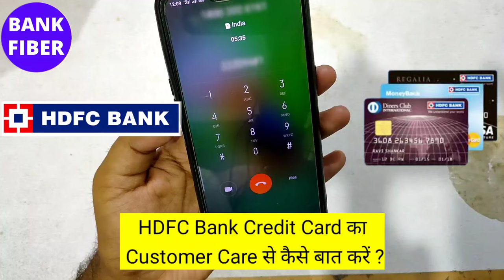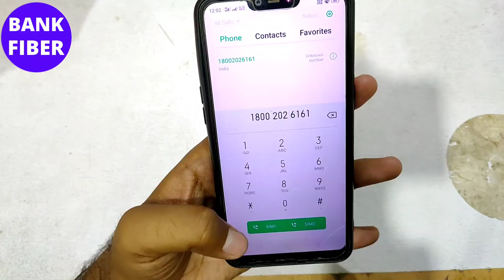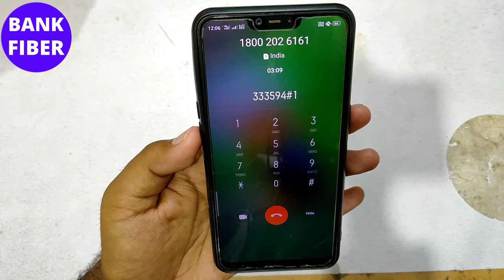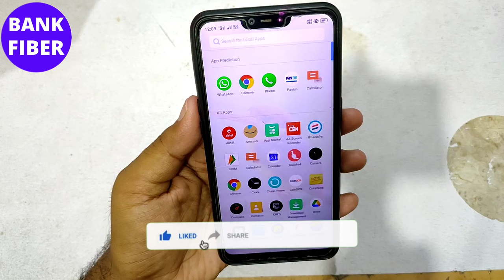HDFC Bank Credit Card Customer Care se Kaise baat kare | HDFC Bank Credit Card Customer Care Number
Pay Credit Card Bill using Cred and Get 250 Cashback

Best Lifetime Credit Card 100% Approval Chance Try now
2. Bank of Baroda Credit Card
3. Axis Bank Credit Card
4. HDFC Bank Credit Card
5. AU Bank Credit Card👉

iss video hdfc bank credit card customer care number kya hai hdfc bank credit card customer care se Kaise baat kare janegen agar aap ko bhi hdfc credit card customer care number chahiye and hdfc credit card customer care se kaise kare how to connect hdfc bank credit card customer care to video ko end tak dekhiye.

Topic Cover:-
hdfc bank credit card customer care
hdfc bank credit card ka customer care number
hdfc bank credit card customer number
hdfc credit card customer care mein kaise baat kare